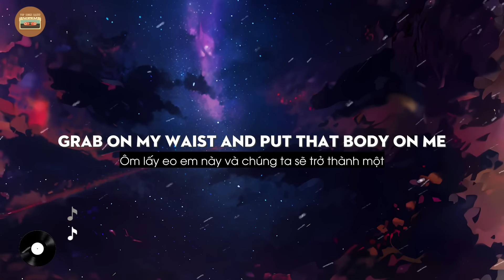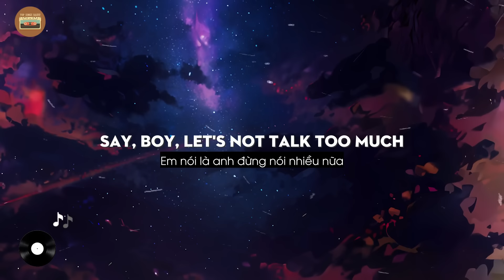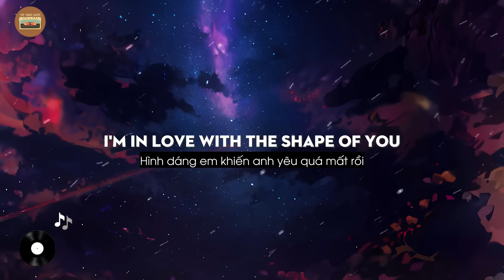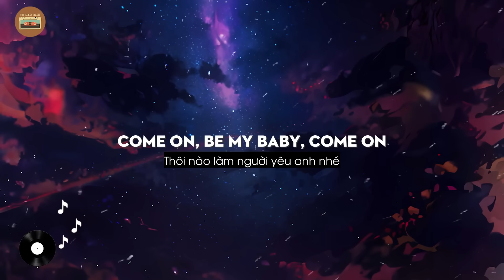Shape Of You - Ed Sheeran (Lyrics/Vietsub)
► Tất cả các quyền thuộc về WMG.